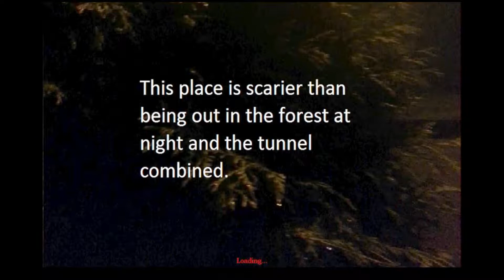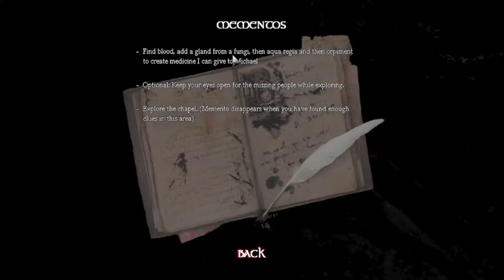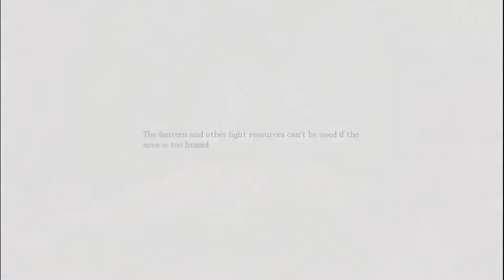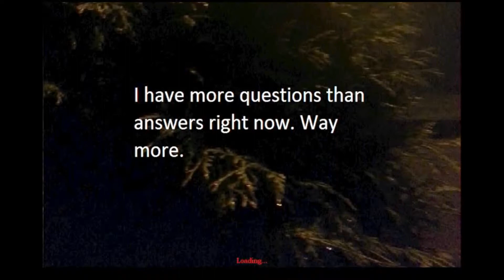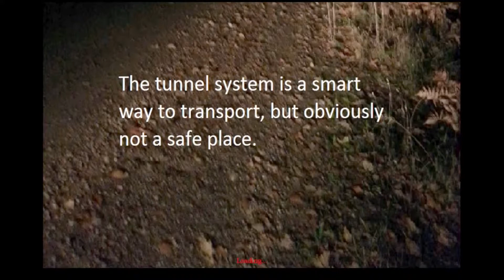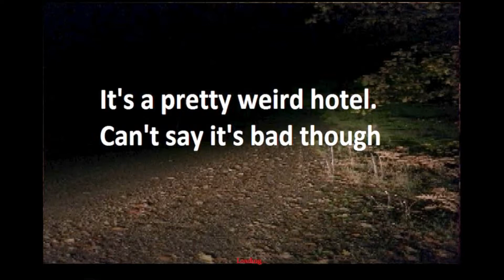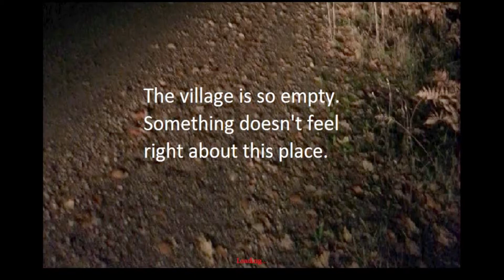Amnesia Final Revelations Part 02